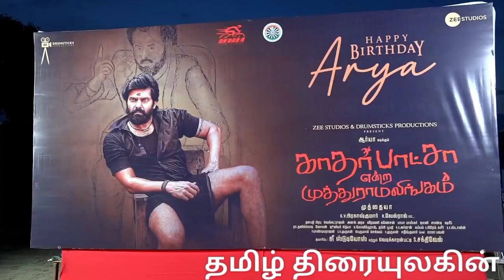நடிகர் ஆர்யா பிறந்தநாள் |actor Arya birthday |Tamil cinema news |Thoothukudi |Arya fans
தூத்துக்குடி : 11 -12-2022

பிறந்தநாளில் 10- மாணவர்களுக்கு சைக்கிள்கள் வழங்கி பிறந்தநாளை கொண்டாடிய  நடிகர் ஆர்யா...!

தமிழ் திரையுலகின் முன்னணி நடிகரான ஆர்யா தனது 41-வது பிறந்தநாளை நேற்று (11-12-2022) படப்பிடிப்பு தளத்தில் வெகு சிறப்பாக கொண்டாடினார்.

முத்தையா இயக்கத்தில் நடிகர் ஆர்யா நடிக்கும் 'காதர்பாட்சா என்ற முத்துராமலிங்கம்' படத்தின் படப்பிடிப்பு தூத்துக்குடி மாவட்டம் விளாத்திகுளம் பகுதியில் நடைபெற்று வருகிறது. ஆர்யாவின் 41-வது பிறந்தநாள் நேற்று படப்பிடிப்பு தளத்தில் கொண்டாடப்பட்டது

இதனை கேக் வெட்டி படக்குழுவினருடன் இணைந்து ஆர்யா தனது பிறந்தநாளை கொண்டாடினார். அப்போது படக்குழு சார்பில் மாணவர்களுக்கு இலவச சைக்கிள்கள் வழங்கப்பட்டன. இந்த நிகழ்ச்சியில் நடிகர்கள் பிரபு, ஆடுகளம் நரேன், நடிகை சித்தி இத்னானி, இயக்குனர் முத்தையா மற்றும் படப்பிடிப்பு குழுவினர் கலந்து கொண்டனர்.